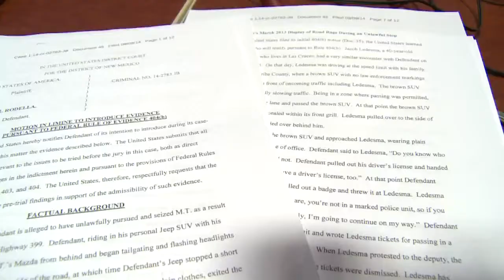Prosecutors rest their case vs. indicted sheriff